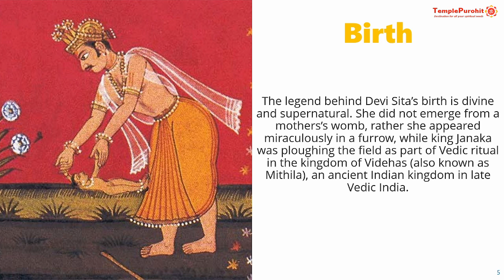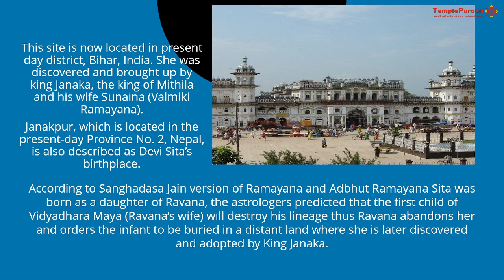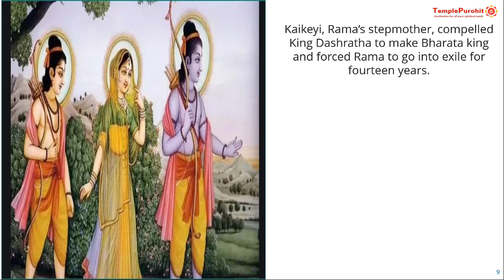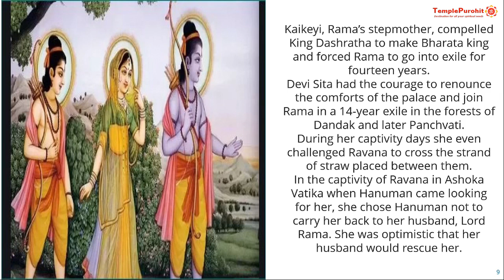Devi Sita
Devi Sita is a well known Hindu Goddess acknowledged for her courage, purity, dedication, loyalty, and sacrifice. She is the silent figure of strength in the Hindu epic, Ramayana. She is the epitome of devotion as a wife, daughter, and a mother. She led a life full of trials and tribulations with strength and courage.